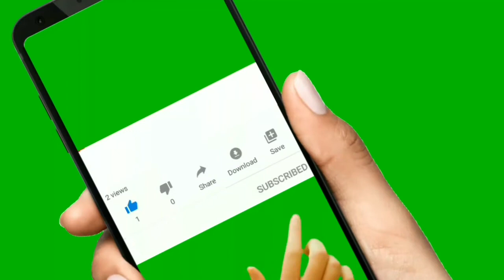mango sheera||semolina halwa||rawa halwa||sheera recipe||sooji sheera